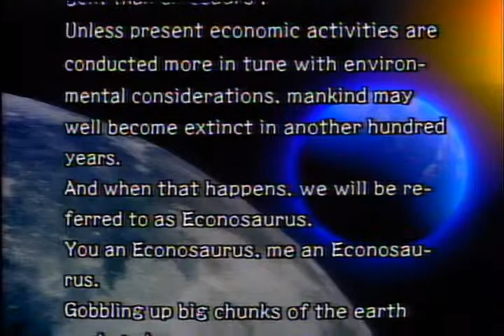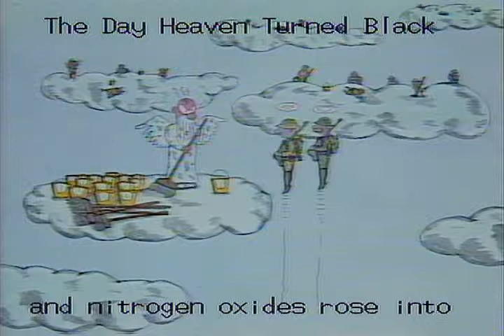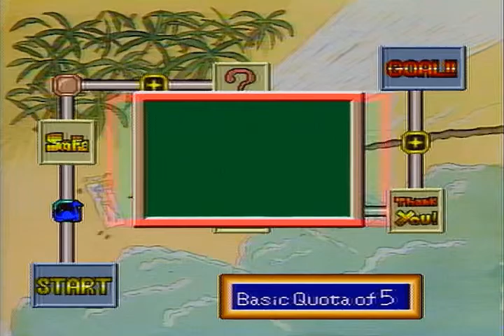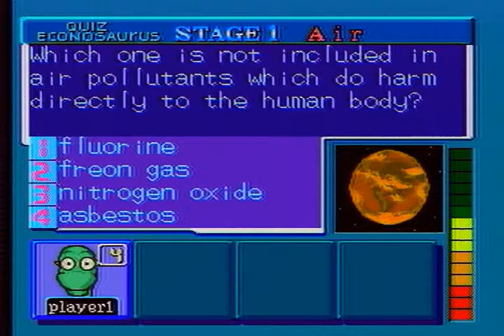Quiz Econosaurus for Pioneer LaserActive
This time I made a video on a Pioneer LaserActive game, another "edutainment" type of title. This one is called Quiz Econosaurus.

This game is straight forward. Its called Quiz Econosaurus because it is a quiz game based on a bunch of questions you must answer to progress to the next stage, all of which are geared towards the eco system. The game is a 4 player game so of coarse it is most fun with a group of friends to test their knowledge.

The graphics in the game are minimal, comprised of mainly just the head of the dinosaur and a box above for the questions with the timer on the right hand side. You get to see the board that you move on once the questions are answered correctly, but its brief just to move a space then its back to quiz questions again. Not much to see here. It does have a neat little animated intro though.

The sound effects are also minimal consisting of right or wrong tones and the music is completely done through the HuCard sound generator. Not a good example of LaserActive technology and a complete shock that it was actually made by Hudson Soft considering their music rocks in most other games.

The control in the game is also pretty much non existent. You use the D Pad left for choice 1, right for choice 2, hit button I for choice 3 and hit button II for choice 4. And that's really all there is to it.

Bottom line: If your looking for a little party type game, or just want this added to your collection then I would buy it, but if you want a fun game to play solo then I would suggest looking at a different title.

This disc is in 480i, and features Stereo sound.